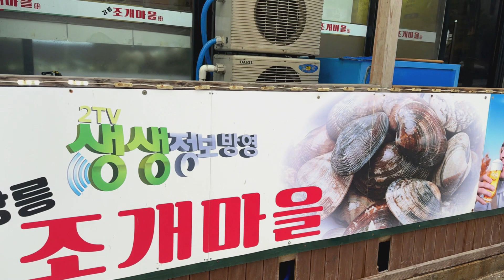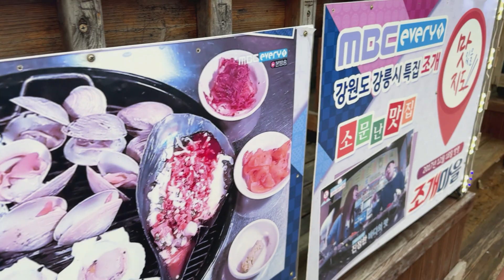Ăn Thả Ga BUFFET HẢI SẢN 600k Tại gangwondo Hàn Quốc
▶ Chào mừng mọi người đến với kênh“ KHÁM PHÁ KOREA"
Kênh Youtube chuyên sản xuất video với nội dung trải nghiệm khám phá cuộc sống con người và văn hóa truyền thống Hàn Quốc
► Mọi người nhớ Sub & Like kênh ủng hộ mình nhé.
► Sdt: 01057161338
© Bản quyền thuộc về KHÁM PHÁ KOREA